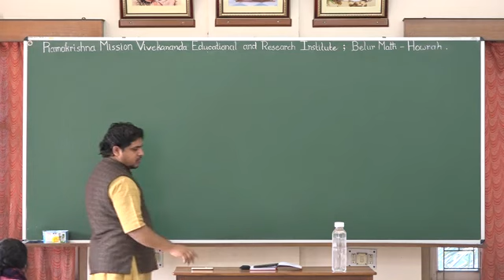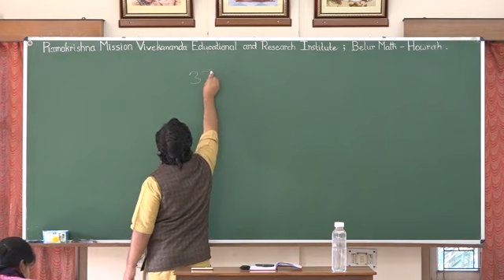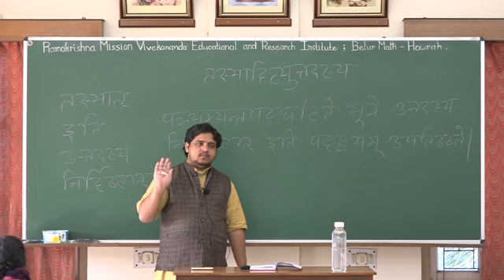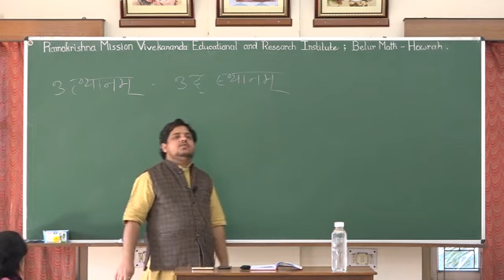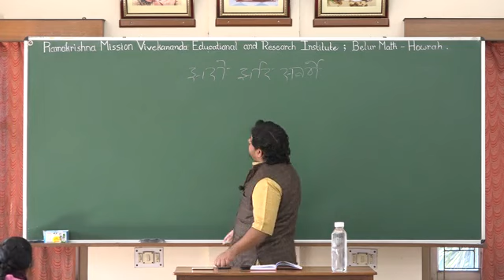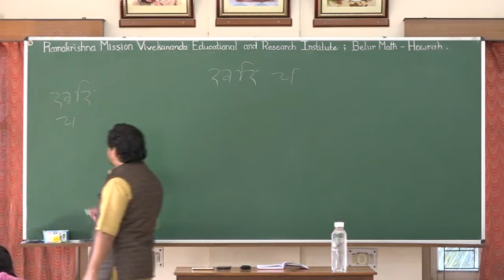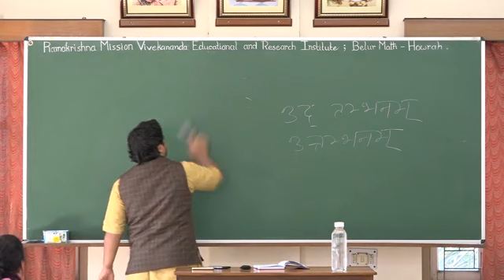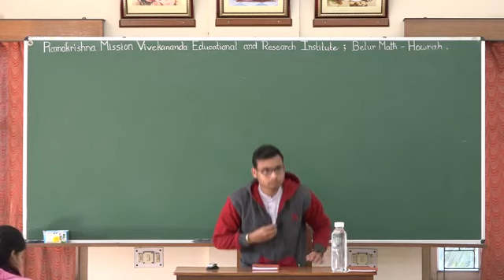Laghu Siddhanta Kaumudi, Jan 6, 2019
Dr. Neeraj Kumar Bhargave, RKMVERI, Belur Math